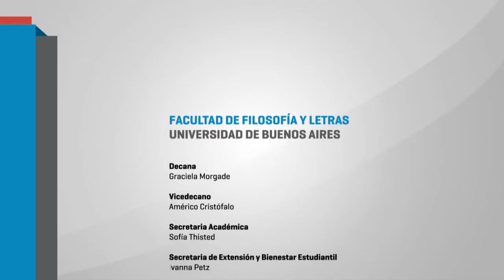Ciclo "Filo a 100 años de la Reforma Universitaria" ~ I Encuentro Horacio Gonzalez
La facultad invita a participar del primer encuentro del ciclo "Filo a 100 años de la Reforma Universitaria"

viernes 22 de junio / 19 hs. / sala de profesores (2º piso) / sede Puan 480

Panel: "Reforma y emancipación"
Con Adriana Puiggrós, Horacio González, Graciela Morgade y Américo Cristófalo.

En el marco de este panel, se podrá visitar una muestra fotográfica sobre los inicios de la Reforma Universitaria en el segundo piso.